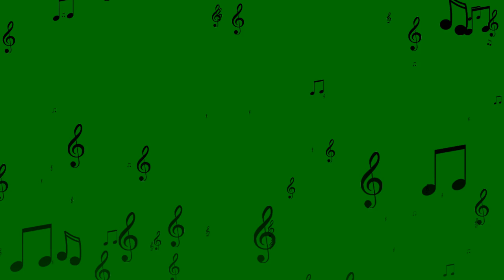Chroma Key Grades Clef Falling Music Green Screen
YouTube ke liye green screen video,